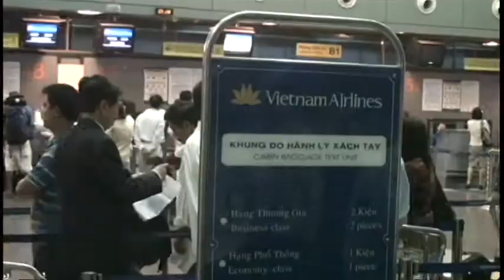VN-THOUSANDS OF LIGHTS CANCELLED AND DELAYED IN 10 DAYS